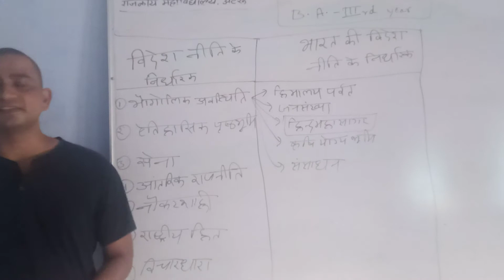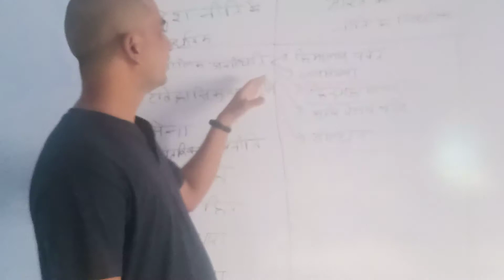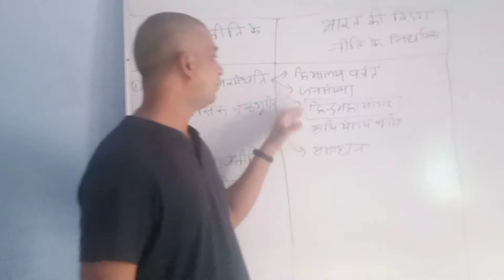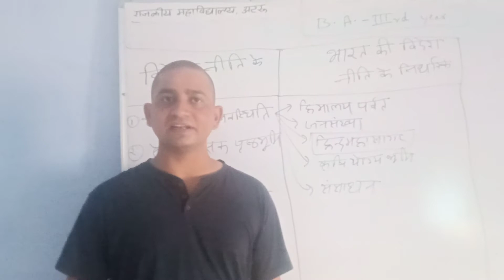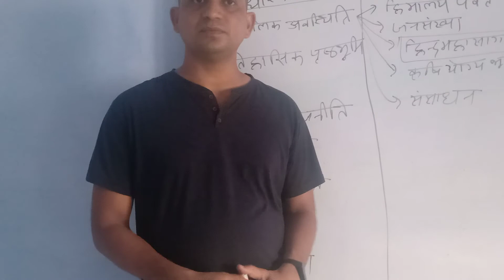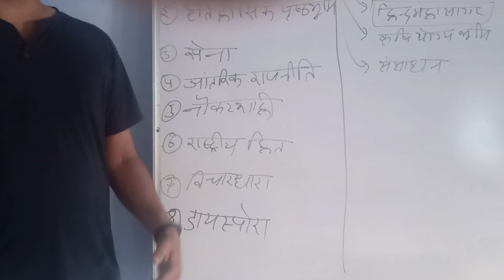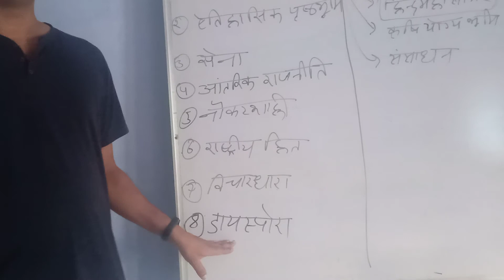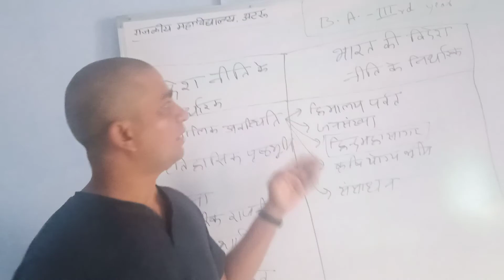राजनीति विज्ञान : विदेश नीति के निर्धारक। कोटा विवि. बी ए तृतीय वर्ष। International Relations